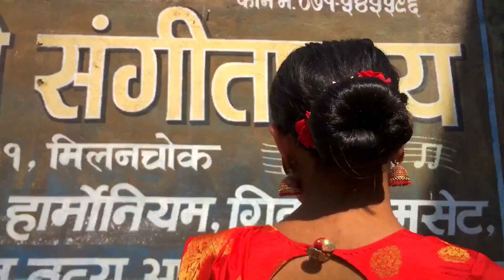Oo Antava || choreographer Namrata thapa ||Cover dance || Ranjina || Pabitra